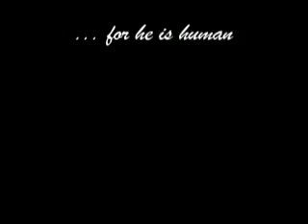Iya Traore in Paris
Iya Traore demonstrating Freestyle soccer in Paris.